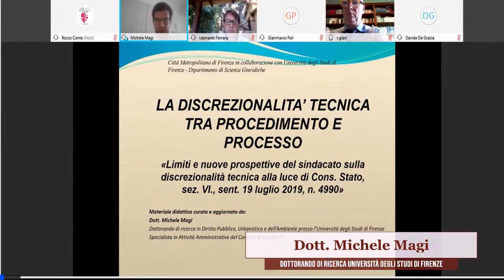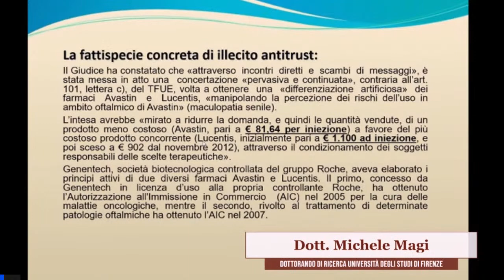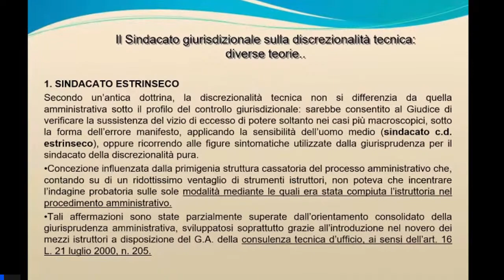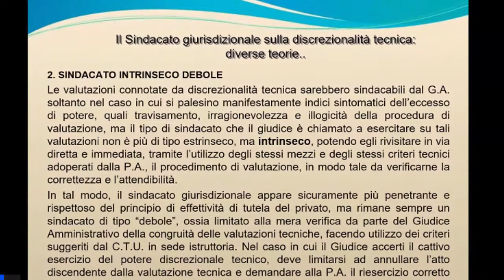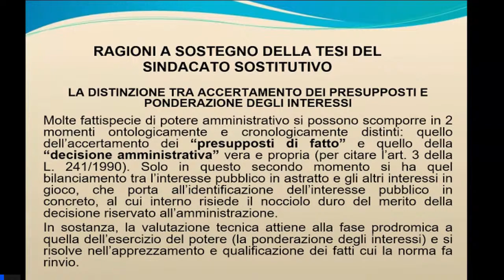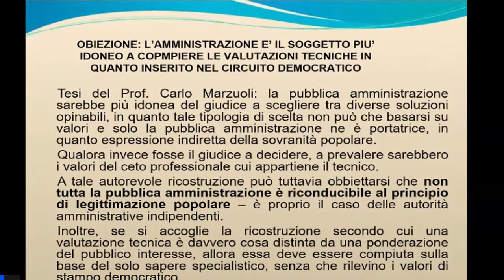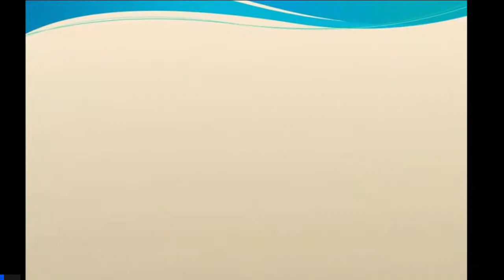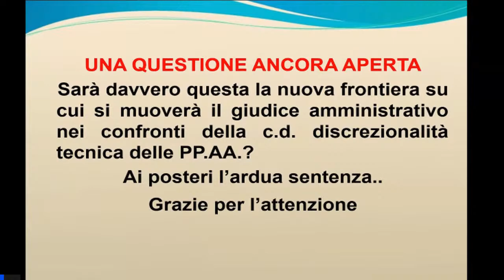La discrezionalità tecnica tra procedimento e processo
Introduce e modera:
Prof. Leonardo Ferrara (Università degli Studi di Firenze)

Ne discutono:
- Dott. Riccardo Giani, Magistrato del Tar della Toscana
- Avv. Gianmarco Poli del Foro di Roma
- Dott. Michele Magi, Dottorando di Ricerca (Università degli Studi di Firenze)
- Dott.  Marco Catalano, Magistrato della Corte dei Conti della Campania

Conclusioni:
Dott. Pasquale Monea, Segretario Generale della Città Metropolitana di Firenze